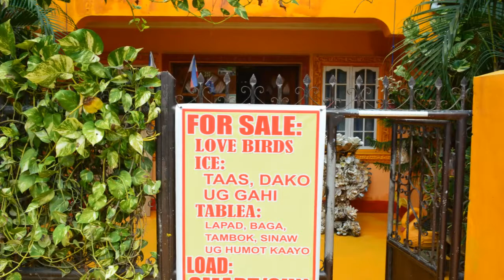LYRA Pension House-Shell Art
These are unique creations made of sea shells by Captain Melchor Notarte of LYRA Pension House, Hilongos, Leyte, Philippines.